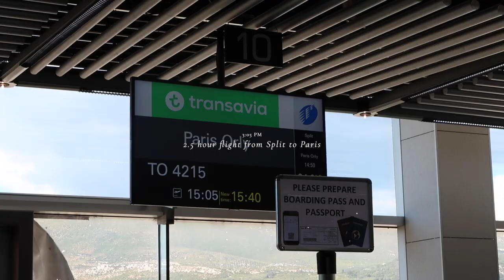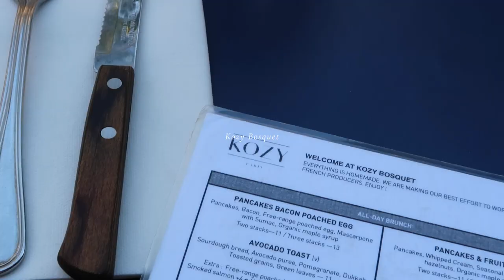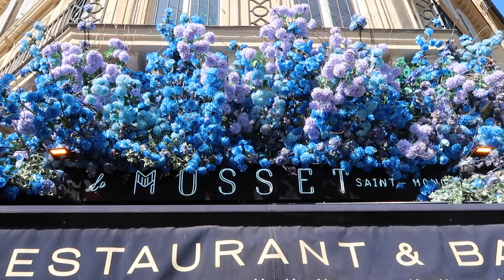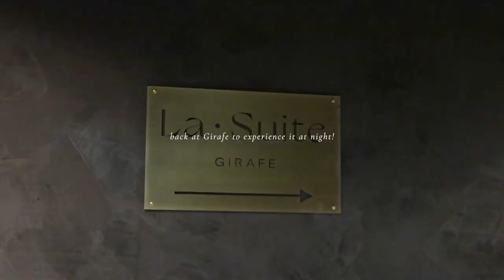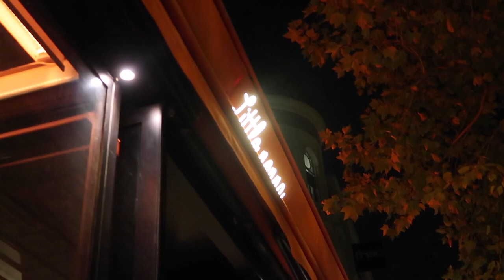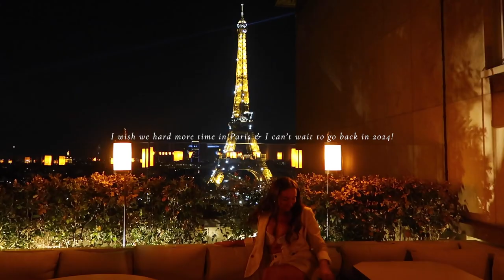TRAVEL VLOG: Paris, France | Girafe dining, Polène shopping, rooftop views, the Lourve & more!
If you're new here, my name is Kayla, a newly 30 year old living and sharing my life in Cleveland, Ohio.

In this video, I travel from Split, Croatia to Paris, France! It's my first ever trip to Europe and I spent it traveling with one of my best friends, Katie! I take you through the all of the travels to and through Paris, France.

Paris was absolutely beautiful and so much fun. I enjoyed every minute of our 2.5 days there and wish we had more time there! I do have plans to go back in the fall of 2024, and I can't wait to experience more! Comment any recommendations below.

Some of the highlights were: dining at Girafe for lunch to celebrate our upcoming 30th birthdays, purchasing a Polène bag that I know I'll have forever, sipping cocktails and coffee with my best friend at cute cafes, seeing the Mona Lisa, squealing every time we saw the Eiffel Tower... I could go on!

Next stops: Nice, France; Menton, France

ILY for watching! Talk to you soon,
Kayla Breeden Falconer, Kayla's Kitch and Fix